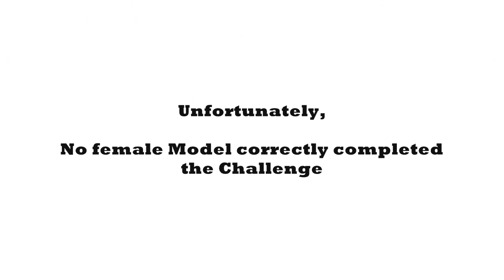The Face Race Image Caribe face Challenge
Image Caribe face Challenge. Held in Guayaguayare. A Tough Race that Determined the New Face Model of Image Caribe. Unfortunately the Female models didnt correctly Complete the Race, and 2 Models Dropped out.Making Trey Eligon the Only Victor. Congratulations Trey!